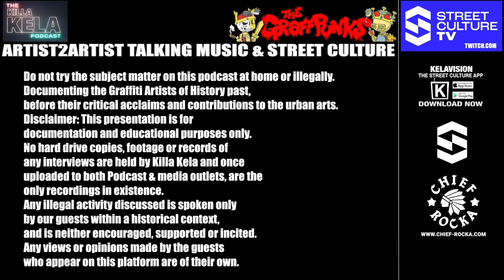DOOLEY-O (THE STORY OF THE GTV LEGACY) // KILLA KELA PODCAST #506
WANT MORE STREET CULTURE?? GET THE KELAVISION APP, TO AUDIO LINKS & NFT'S HERE!